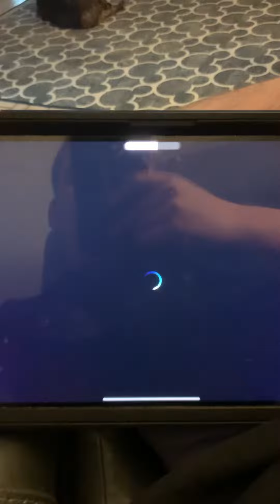I am singing PJMasks theme song 🎵 the second one ☝️